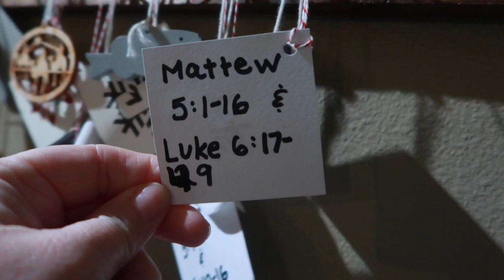She used the WHOLE ROLL of TP!! - Elf on Shelf - Dec. 7, 2019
Turn your back for ONE SECOND, and Ginger Elf rolls down the stairs in a bundle of Toilet Paper!

25 Days of "Christ"mas with Elf on the Shelf